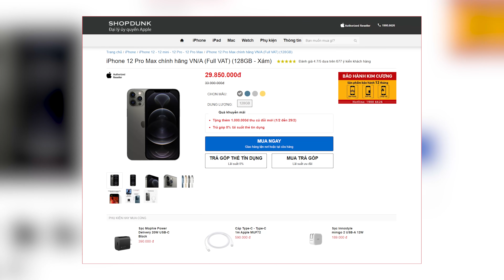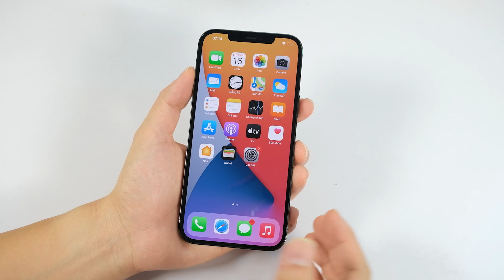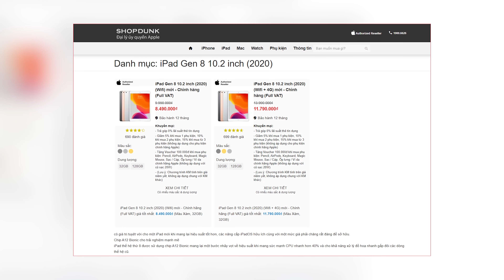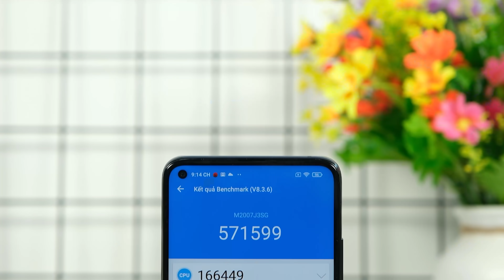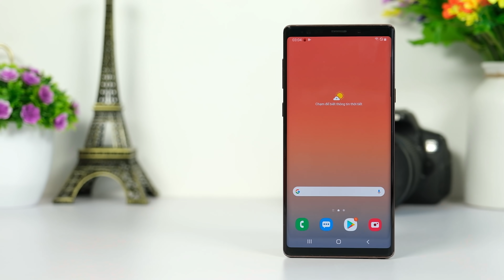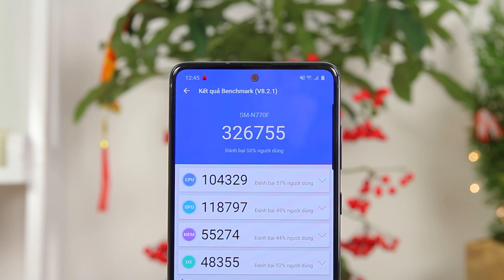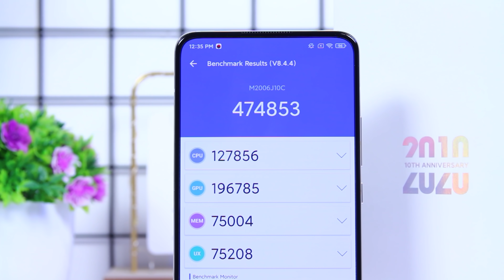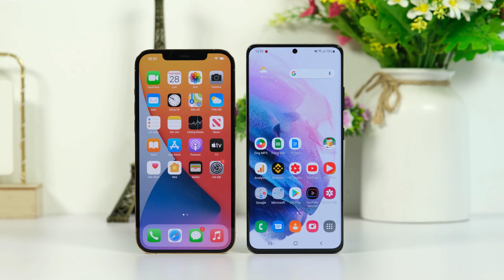Tư vấn điện thoại KHÁNG NƯỚC chỉ là trò lừa đảo nếu ko đc bảo hành?